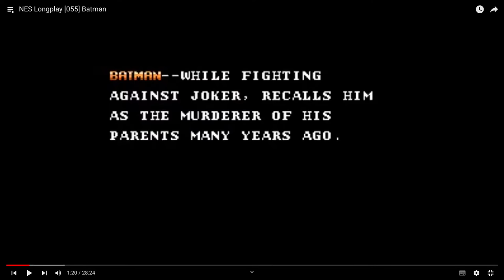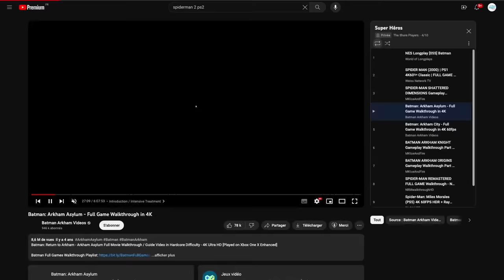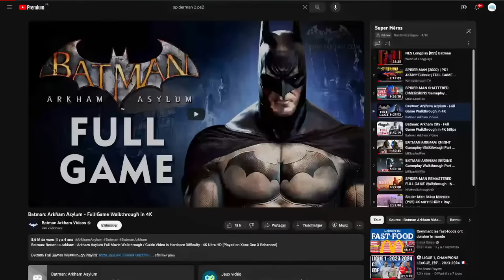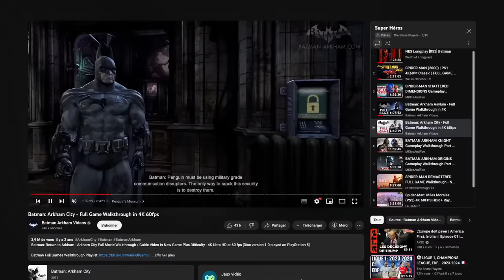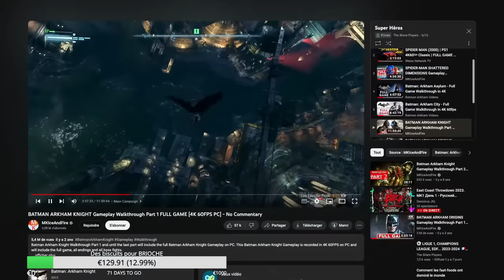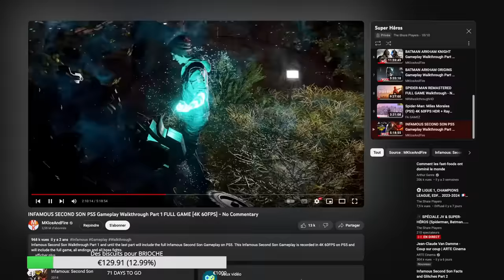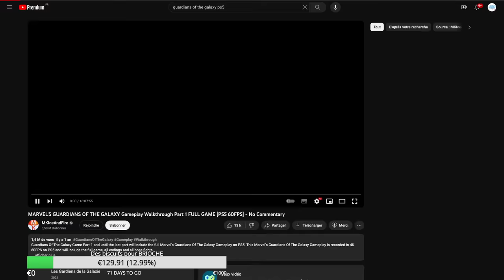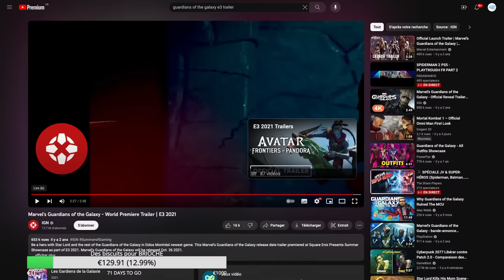🕷️ SPÉCIALE JV & SUPER-HÉROS (Spiderman, Batman...) avec Mohammed Aigoin de Jeux Vidéo Magazine🦇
Avec Mohammed Aigoin de Jeux Vidéo Magazine (MOMO de JVM !), Mathieu & Thibault on revient sur la longue histoire liant les jeux vidéos et les super héros, dans le cadre de la sortie de Spiderman 2 sur PS5.

➡️ Rejoins la famille des Share Players :

🔔 Reçois les notifs en activant la cloche ! 👍 Merci à ceux qui laisse un SUPER pouce bleu 👍

▬ ▬ ▬  MES RÉSEAUX  ▬ ▬ ▬

▬ ▬ ▬  MES INVITÉS  ▬ ▬ ▬

▬ ▬ ▬ INFOS ▬ ▬ ▬

Time code :

00:00 Intro
09:15 le meilleur super héros ?
20:00 historique des jeux de super héros
46:00 Le run Batman Arkham
2:05:00 iNfamous
02:27:00 Avengers & Guardians of the Galaxy
02:54:30 Spiderman
03:28:00 l’avenir des jeux de super héros